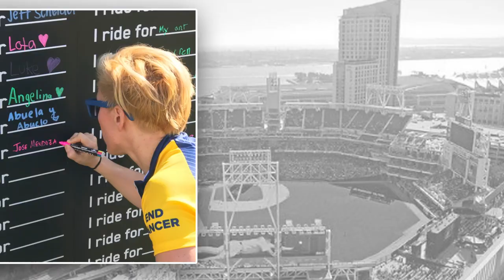Padres Pedal the Cause: A World Without Cancer Day with Kellie Sullivan